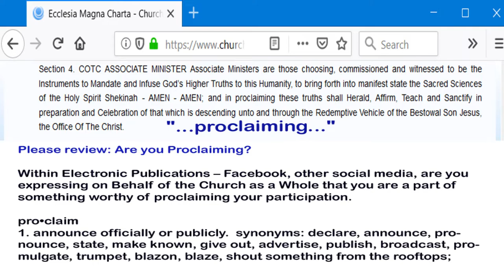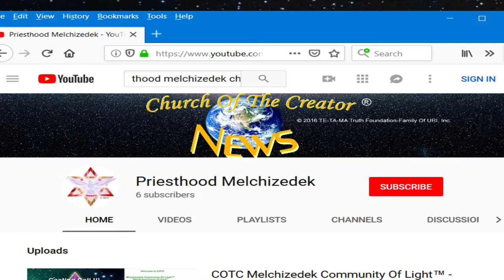COTC News Vlog 00001 Church Of The Creator® Priesthood Melchizedek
COTC News Vlog 00001

Periodic Publication to Ministers and Members,  Church Of The Creator®

Current News, Events, information relative Collective Service within and through the Office Of The Christ.

Aligned within the Order, Brotherhood and Priesthood of Melchizedek.

D I V I N E
Dedicated Individuals Viably Interconnecting New Endeavors

Redemptive Infusion God's Higher Truths

Overself Restoration Degeneration Eternally Redeemed